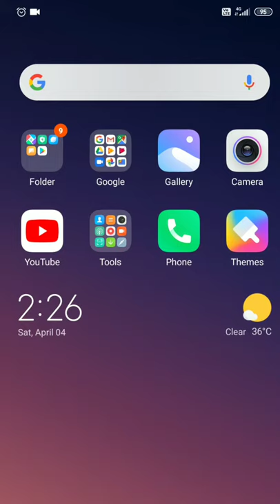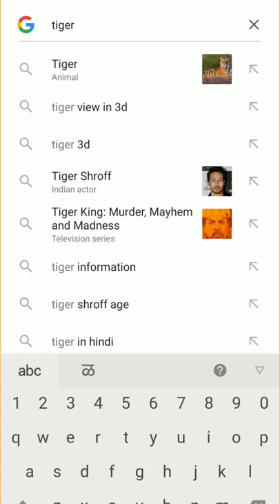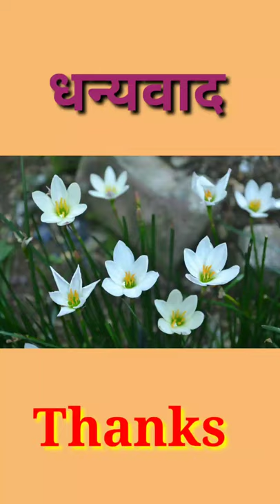Animals in 3D l Google app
Animals in 3D watch at home without taking any other app. Enjoy with your children, show them different animals in 3D.

For another video of 8th , 9th , 10th (English and science subject) , student activities , English grammar, useful for MPSC exam , etc.